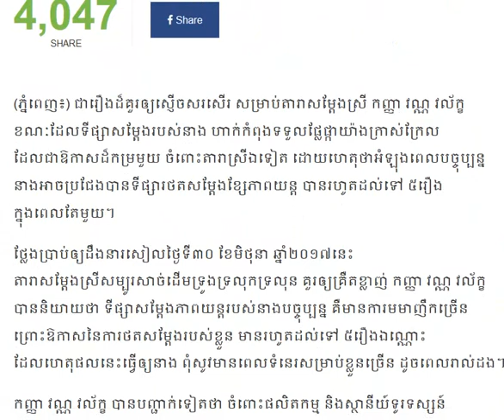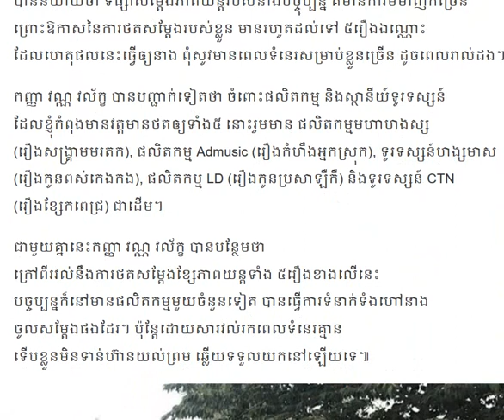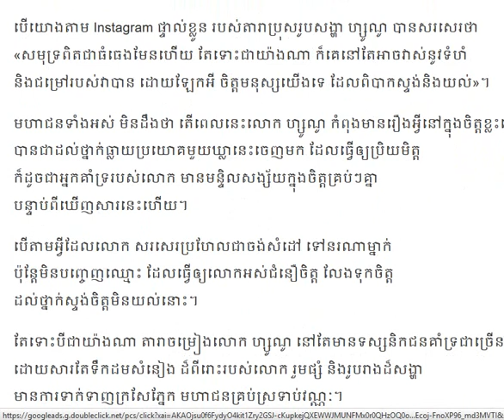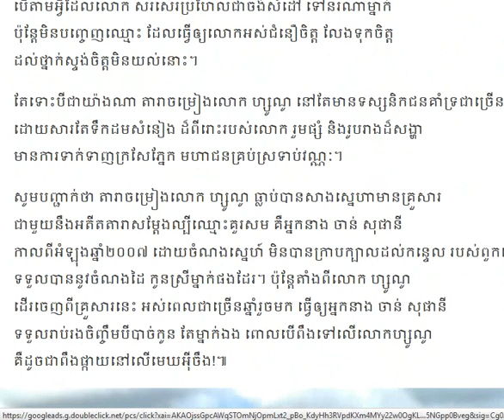កញ្ញា វណ្ណ វល័ក្ខ ក្តាប់​​សម្ដែង ៥រឿង, លោក ហ្សូណូ ចេញ​​ប្រយោគ​​មួយ​ឃ្លា​ធ្វើ​ឲ្យ​ទស្សនិកជន